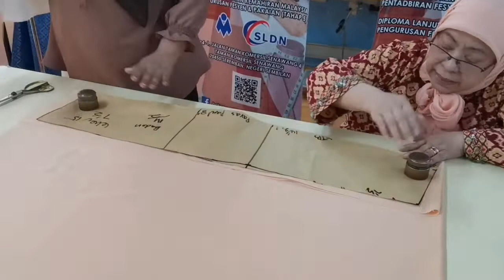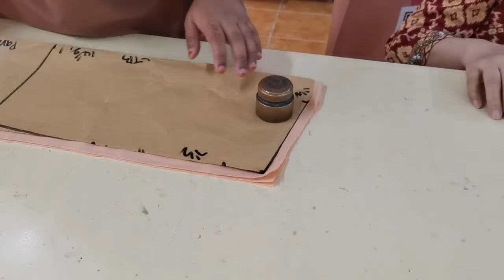T2 C06 03 Menggunting Fabrik Baju Kurung Tradisional Pesak Buluh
Teknik menggunting fabrik baju kurung tradisional pesak buluh